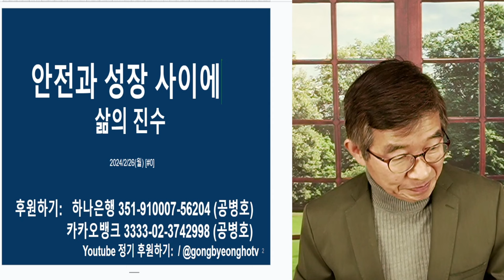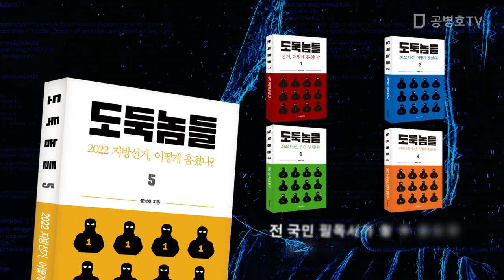안전, 성장 사이에 / 삶의 진수 / 그냥 머무르면, 뒤쳐지고 말아 [공병호TV]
Bitcoin : 3MTW849AkP2ftLeSK2teZHMmzLu7Z83s9U